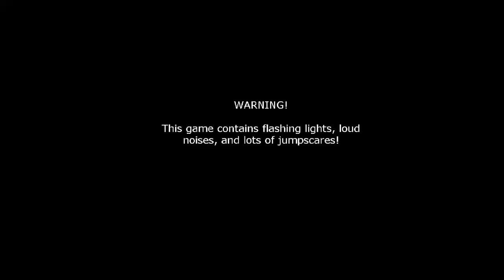Random fnfa 2 minigame